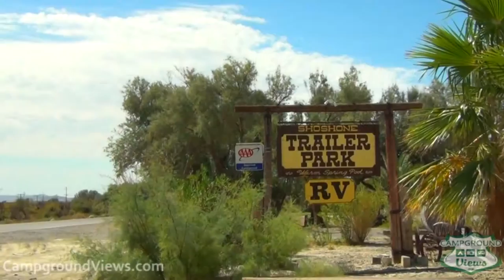Shoshone RV Park Shoshone California - CampgroundViews.com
Shoshone RV Park in Shoshone California offers 25 full hookup RV camping sites and a number of primitive camping sites adjacent to spring fed mineral pools. Park features state of the art filtered fresh spring water.